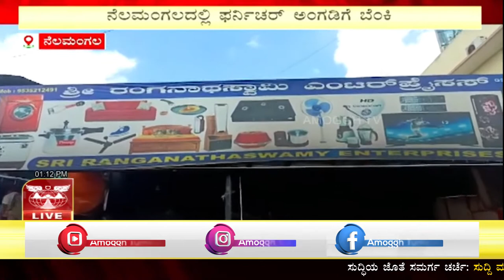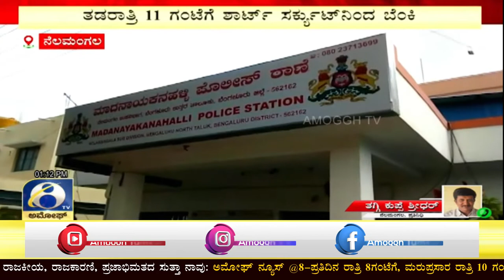NELAMANGALA : ಬೆಂಗಳೂರು ಹೊರಹೊಲಯ ಮಾದನಾಯಕನಹಳ್ಳಿಯಲ್ಲಿ ಘಟನೆ | AMOGGH TV